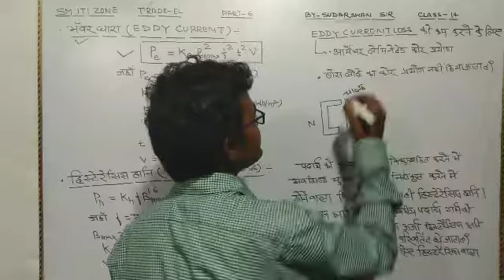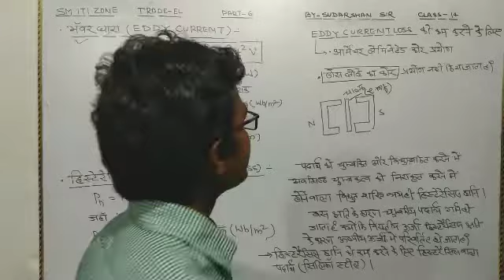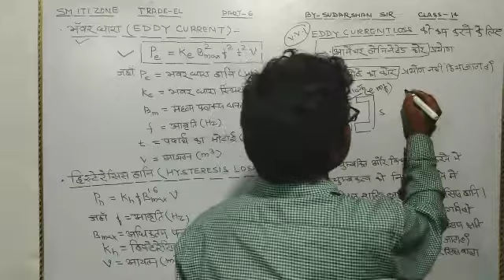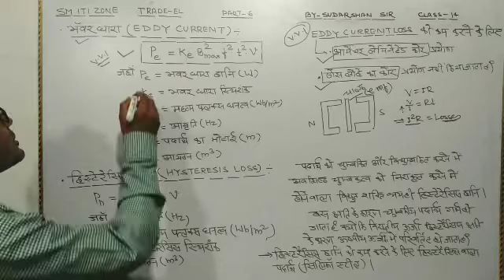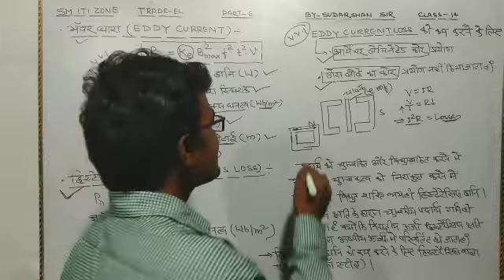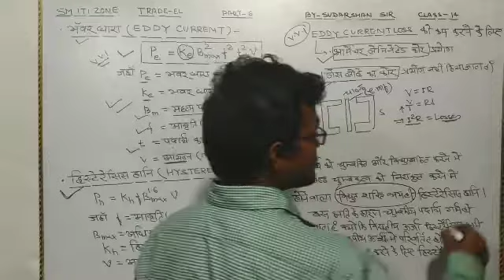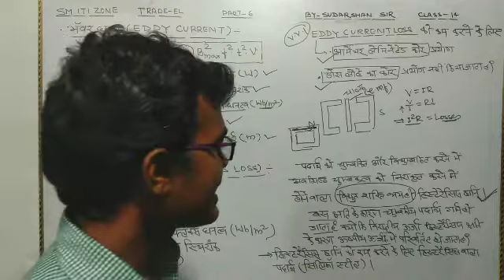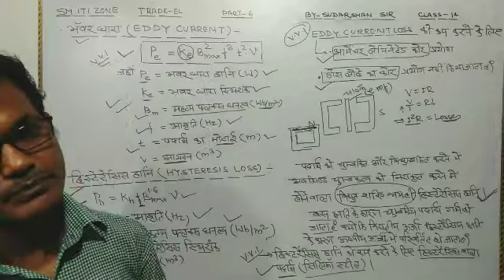EDDY CURRENT AND HYSTERISIS LOSS/CLASS-14/PART -6/ Year-1/ TRADE-EL/ BY SUDARSHAN SIR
भंवर धारा क्या ?
# HYSTERESIS LOSS KIYA HAI
EDDY CURRENT LOSS KA FORMULA
HYSTERESIS LOSS KA FORMULA